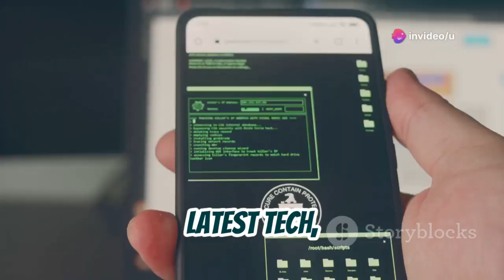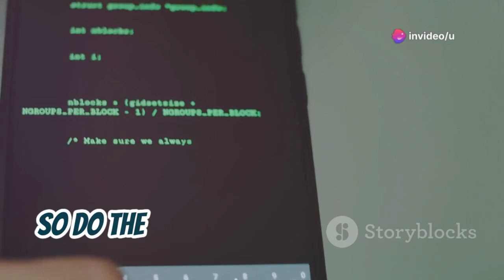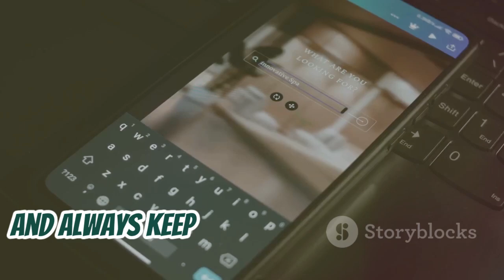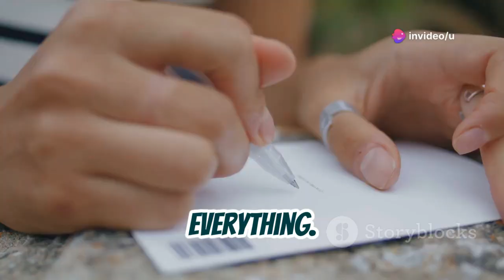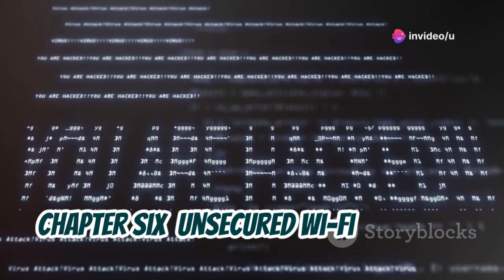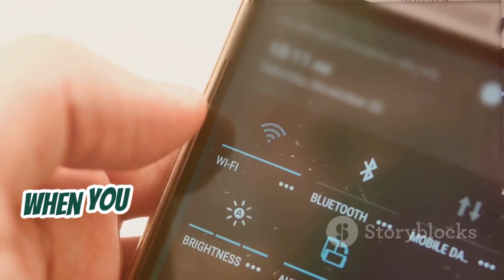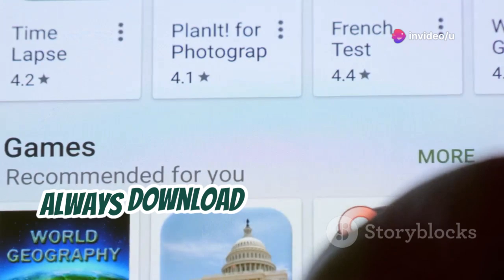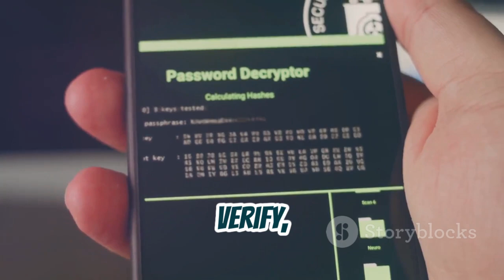The Most Common Android Hacking Attacks | Top Android Hacking Attacks You Need to Know in 2024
📱 **Top Android Hacking Attacks You Need to Know in 2024** 🔐

🚀 Dive into the world of Android penetration testing with our ultimate guide to the best hacking tools in 2024! Whether you're a seasoned ethical hacker or just starting your cybersecurity journey, this list has something for everyone. 🌟

🔒 In this video, you'll discover:
- The most powerful and up-to-date Android hacking tools
- Tools for network analysis, reverse engineering, and forensics
- Essential tools for every Android pentester's toolkit

💥 Don't miss out on the chance to elevate your hacking skills! 🔔